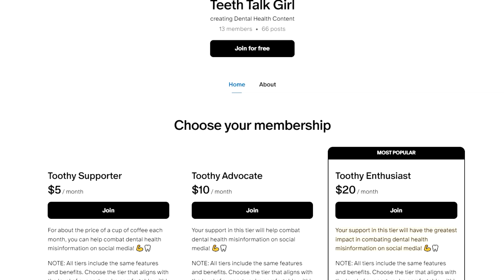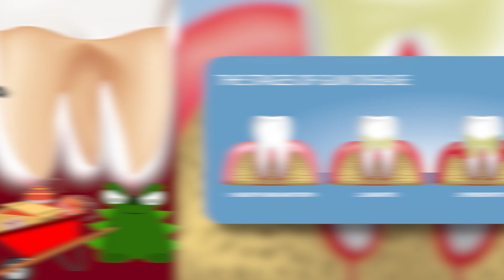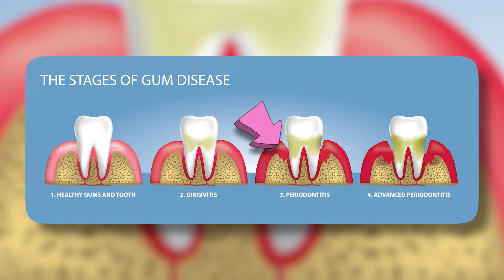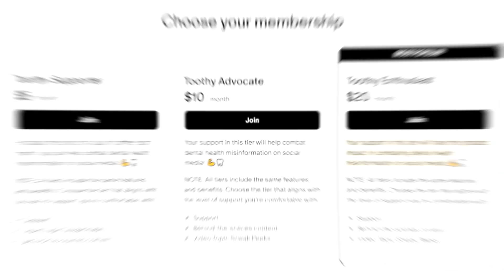Does Brushing Teeth Damage Your Gums?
MYTH: Brushing your teeth damages your gums.
FACT: Not brushing your teeth damages your gums.

Let's talk about the importance of removing plaque daily by brushing and flossing, as well as visiting your dental office regularly to take care of the plaque that you may have missed (as well as the tartar that can't be safely removed at home).